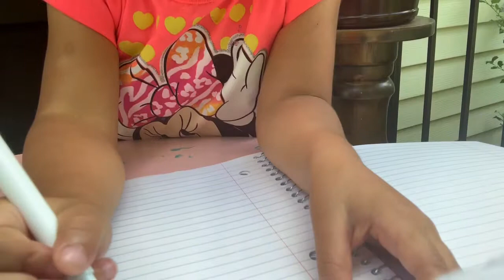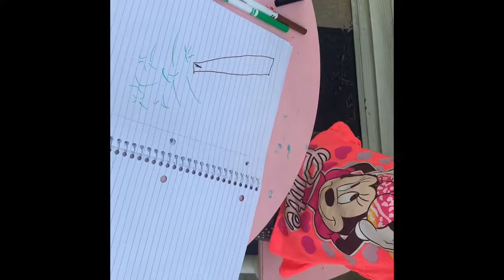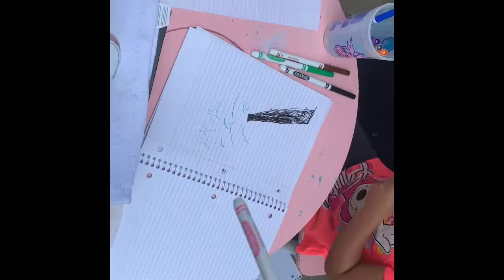3 Marker Drawing Challenge